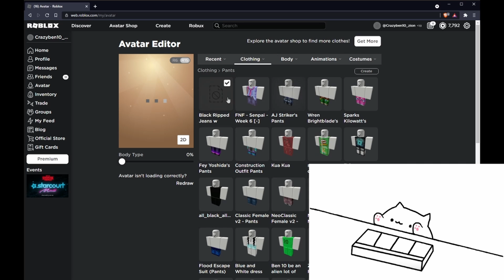Uh Oh, I Have An Inappropriate Roblox Avatar!